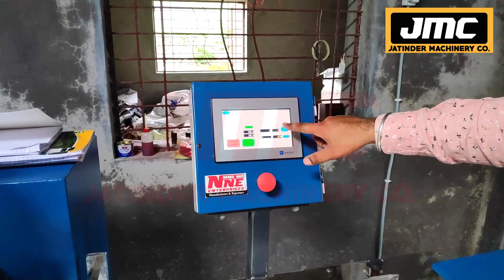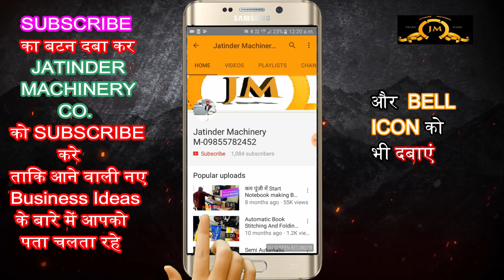Notebook Making Machine in Jamshedpur